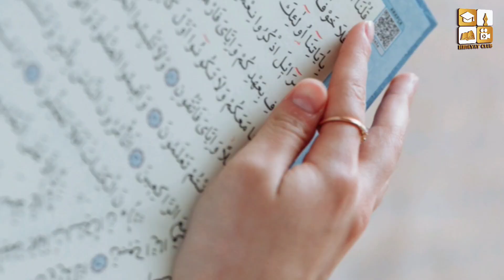Don't wait anymore||Diploma in Arabic Language||Learn Arabic Language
Assalamualaikum warahmatullah wa barqatuh...

I have few questions to everyone

1) Where are you in your journey to Allah?
2)Do you think about the day when you will meet him ALLAH alone?
3) What will you tell The Only Creator of the Creation ?

I am Rashda Parveen, your sister in Islam ready to serve you & guide you in this journey. If you would like to be the best version of yourself as a Muslimah, as a mother, as a wife, as a sister, as a daughter using the principles of Qur'an & Sunnah, then join my online class. I am an experienced Deeniyat Coach and guide Muslim Sisters.

We believe in quality education.